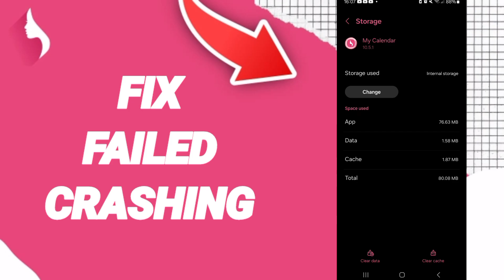How To Fix Failed Crashing On My Calendar Period And Cycles Tracker App